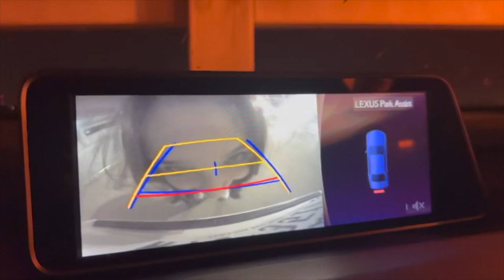Blackwater Draw: Behind the Curtain, Episode 3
In our series of Blackwater Draw: Behind the Curtain vids, we’ll be sharing weekly highlights including rehearsals, performances and other shenanigans!

Special thanks to Blackwater Draw Dad, Eric Nelson for editing the vids!